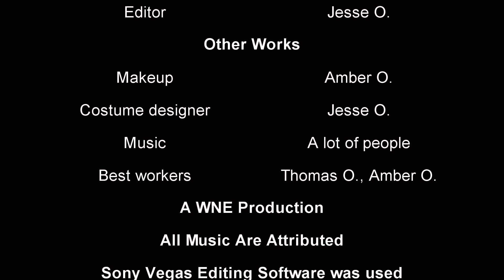Luisey | the movie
A lunatic takes three kids hostage, and the police cannot be there, there is only one hope, Luisey. A man who loves to save lives, even the lives of his enemies.